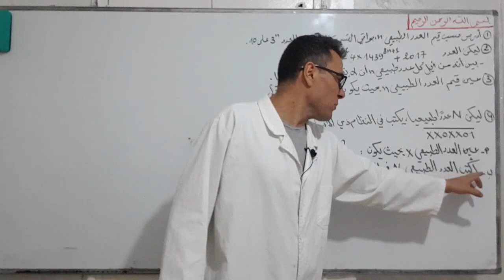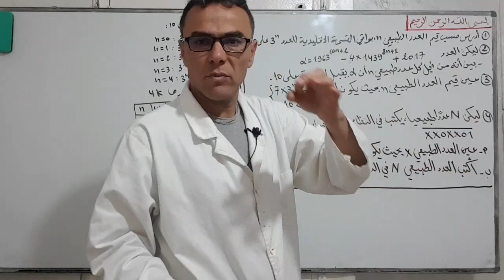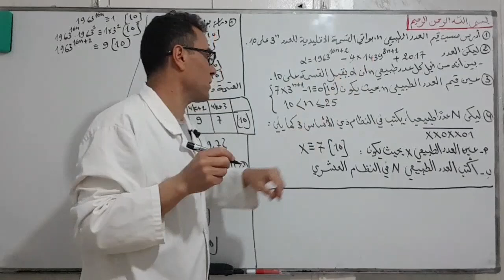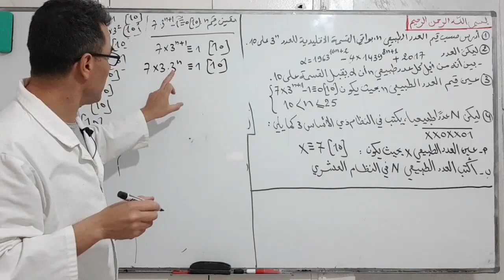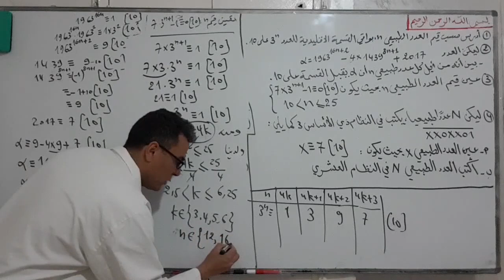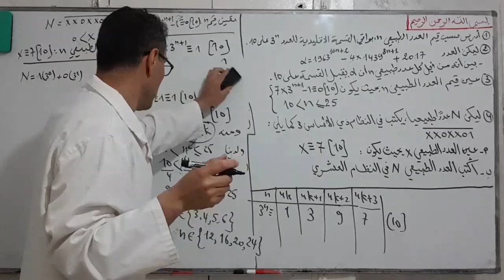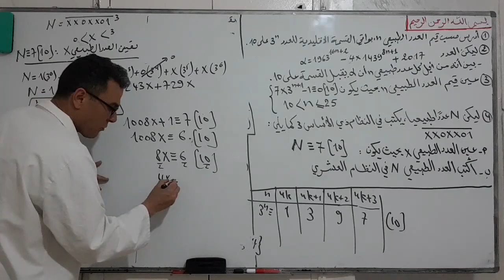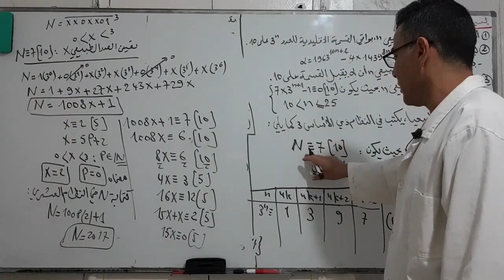دير لباز في القسمة في زاد رقم 8